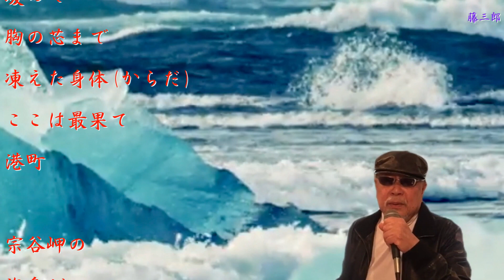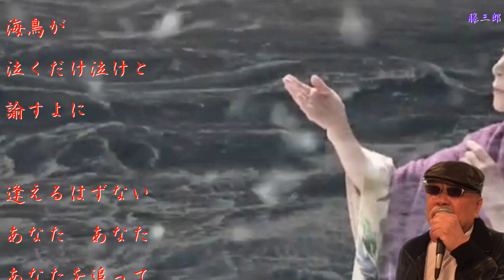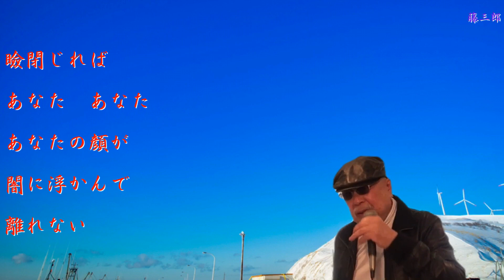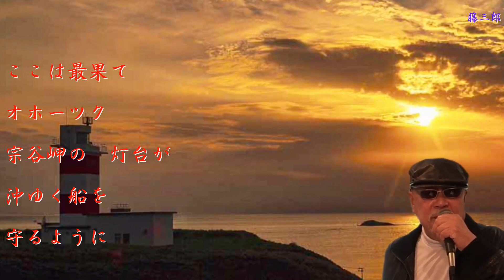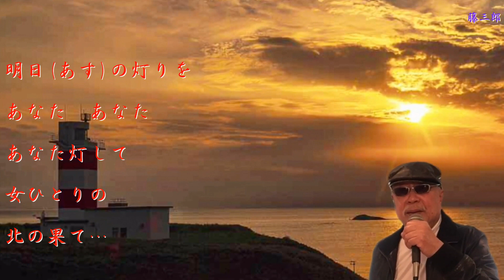北の果て… ／ 大月みやこ ／ 藤三郎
2022年13月23日　待望発売中🩸
🍰高音質(オリジナル・カラオケ)は『レコチョク』にて購入

作詞 : さわだすずこ　作曲 : 岡千秋　編曲 : 伊戸のりお

🗽カップリング曲は『淡雪』

🌈水森英夫先生のワンポイントアドバイス🌈
全体をドラマチックに構成、演出して下さい、ただし、あまり歌い過ぎて、感情過多になり過ぎないように、注意しましょう。なるべくさりげなく、淡々と表現する箇所を多めに演技しましょう

🖼自宅録音
💻編集 yuuji